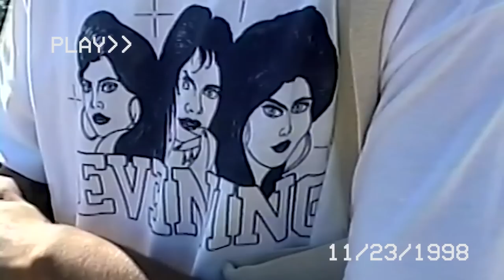How Did I Walk Away From THIS !?!?!?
A quick cut video of some skating out at this park I've never been to before
with @DanCorrigan and @HaleyIsaak

Almost got really hurt on this one lol